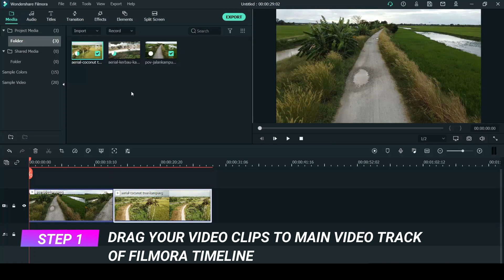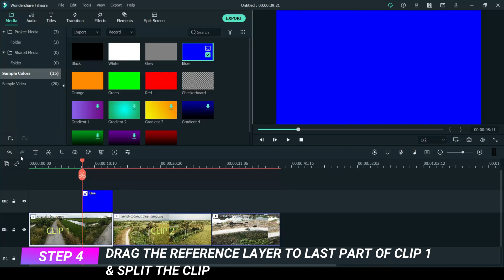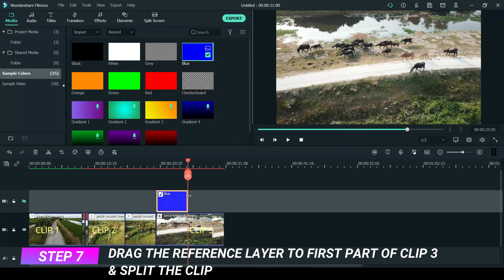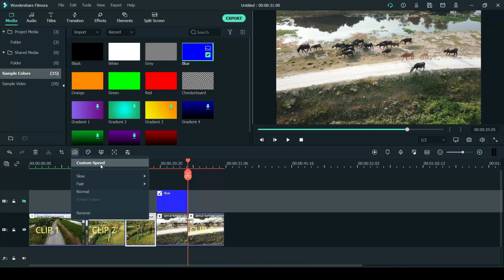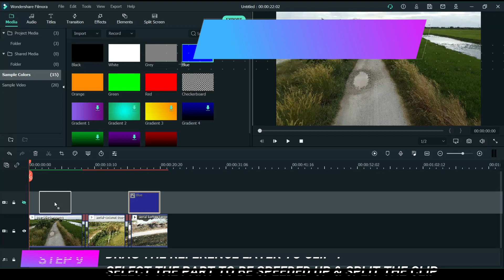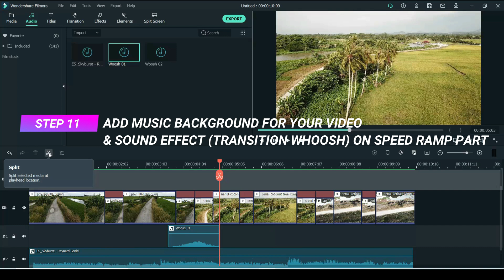Filmora Tutorial Speed Ramping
Assalamualikum & hello guys welcome back to my another filmora tutorial video. In this tutorial i will teach you how to create a Smooth Speed Ramping Effect in Filmora X. You can use this effect in your Cinematic Travel videos, vlog etc.